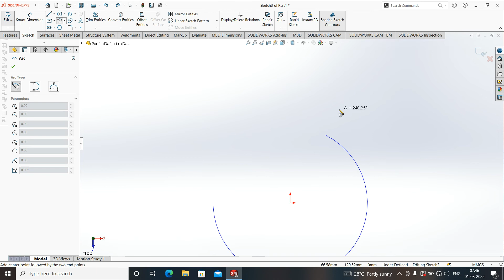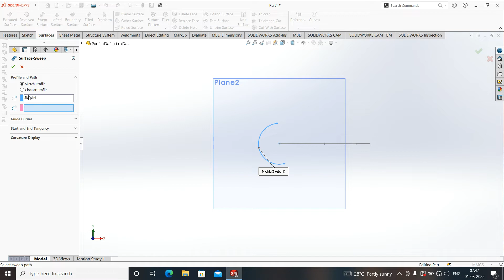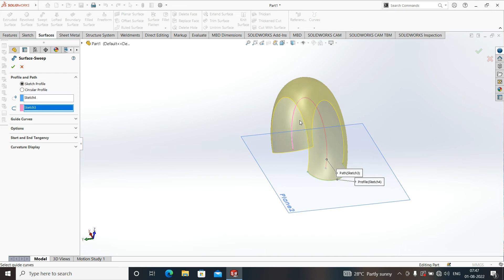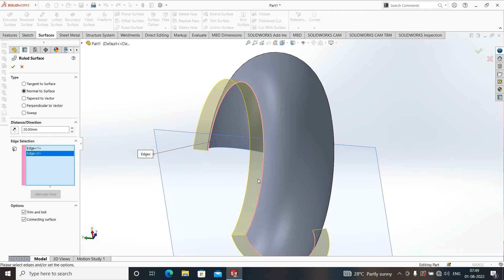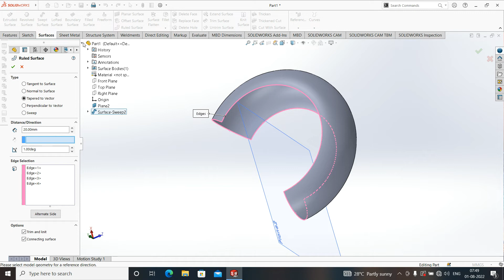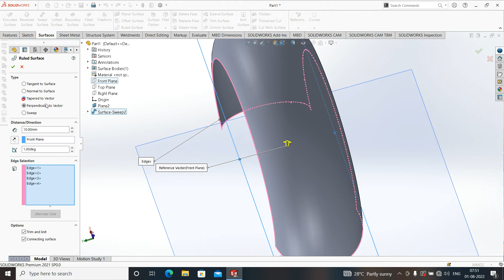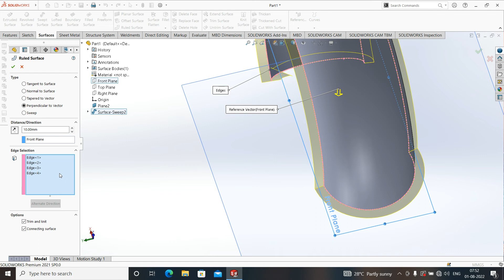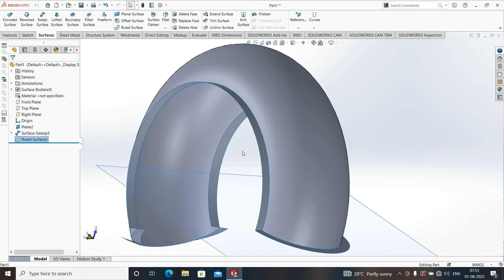RULED SURFACE HINDI SOLIDWORKS